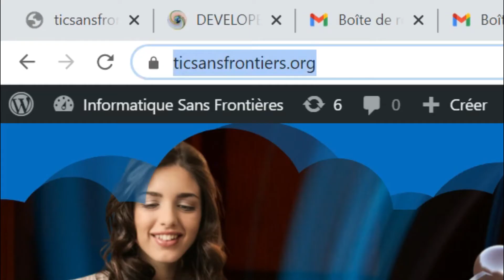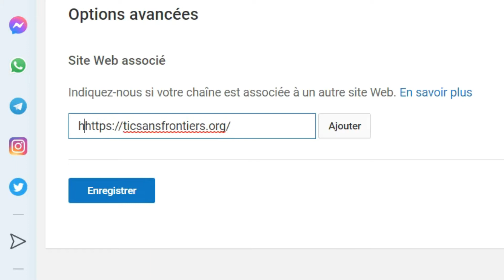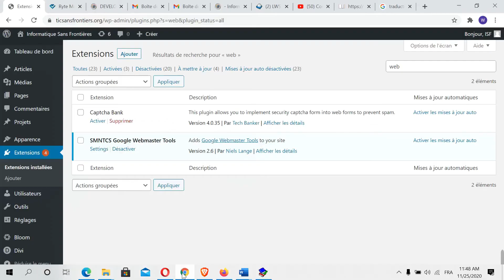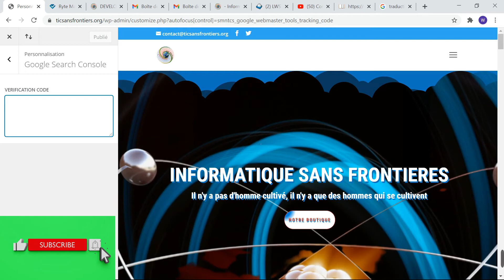Youtube et site web se marient et on m'a donné les billets pour tous mes abonné(e)s.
😍Youtube et site web🥰 se marient 💖et on m'a donné les billets pour tous mes abonné(e)s.💞 Pour mes abonné(e)s, regardez juste cette vidéo et vous serez de la partie. Si vous n'êtes pas encore abonné, faites le maintenant pour 💌ne pas rater la partie.  N'oubliez pas de visiter: